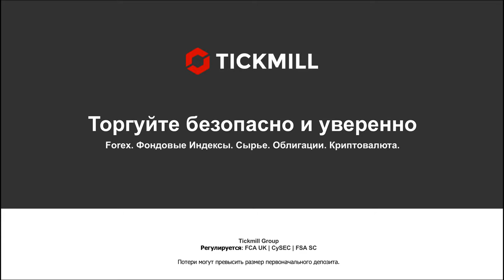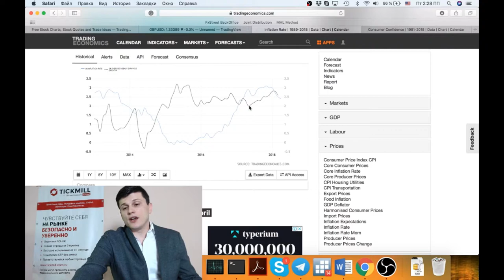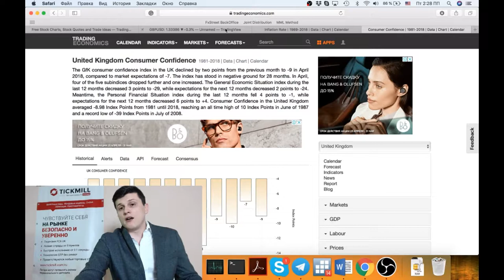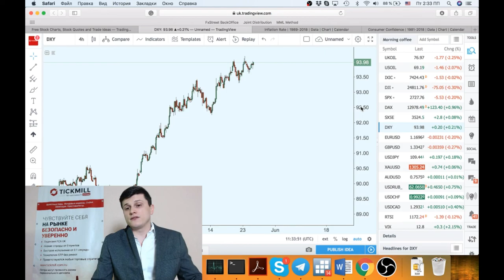Слабые инвестиции сдерживают Банк Англии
Почему слабые данные лишают фунт надежды на повышение ставки Банком Англии